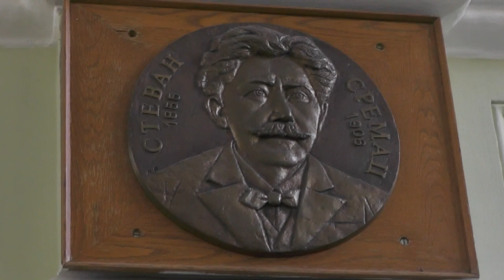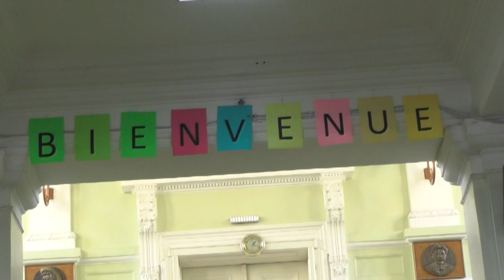GIMNAZIJA UPISUJE 140 UČENIKA